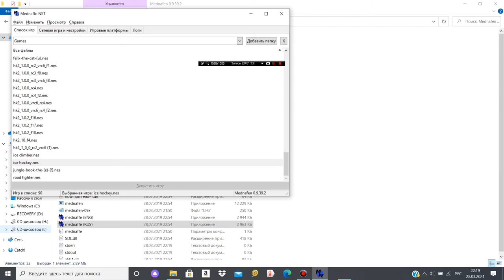Ice hockey. Nes. URS VS Poland. Speed 1.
Record By Bandicam. Mednafen emulator. Gamepad F710.